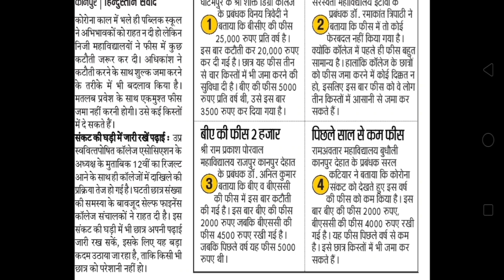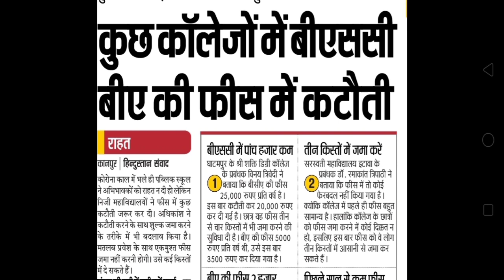सभी कॉलेज छात्रों के लिए महत्वपूर्ण सूचना | जरुर देखे